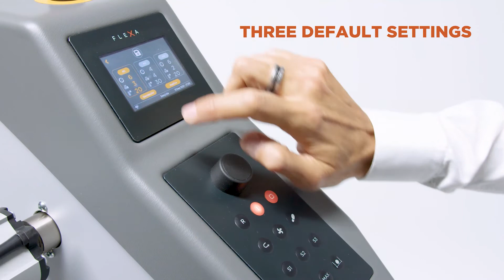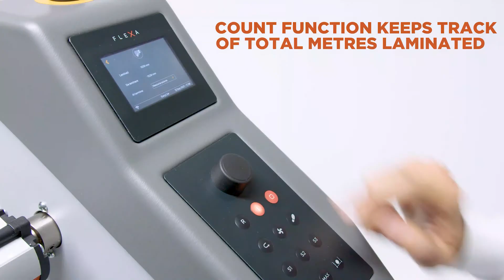Easy Lite Laminator with a Touch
Professional heat-assisted top roller laminator for self-adhesive materials. Designed to be reliable and easy-to-use for perfect and high quality results.